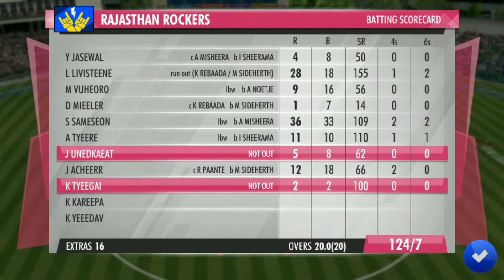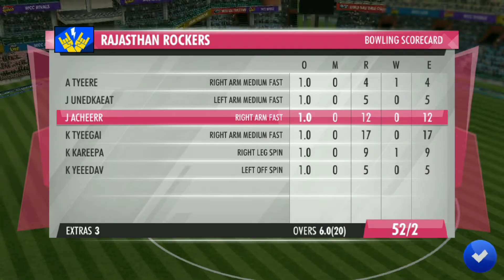25th September Delhi vs Rajasthan : World Cricket Championship 3 (WCC 3) 2021 Gameplay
This video is of World Cricket Championship 3 (WCC 3) Gameplay of Hot Events match of Indian T20 Tournament 2021 between Delhi and Rajasthan held on 25th September

GP Sports
GPSports